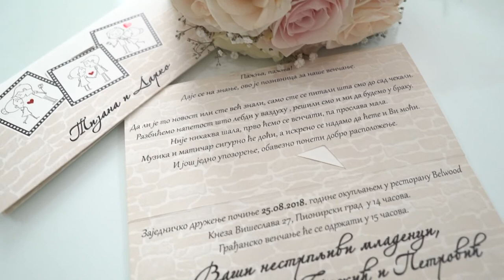Tijana I Darko 25.08.2018.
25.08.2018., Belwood